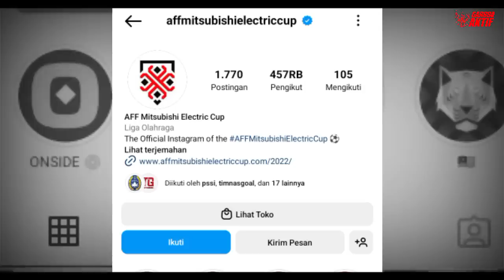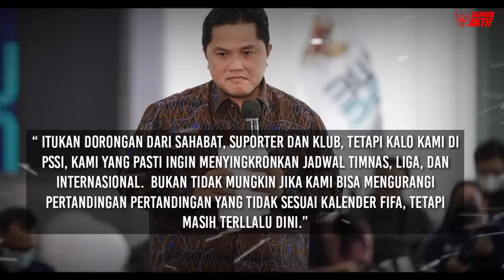FIFA KECAM AFF !! Presiden FIFA Ajak Indonesia Keluar Dari AFF Bukti AFF Sarang MAFIA